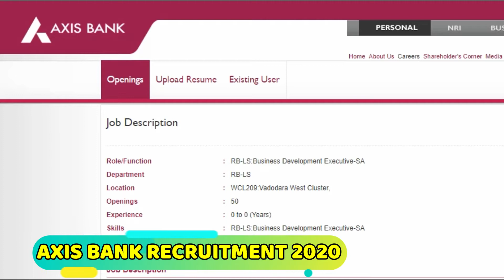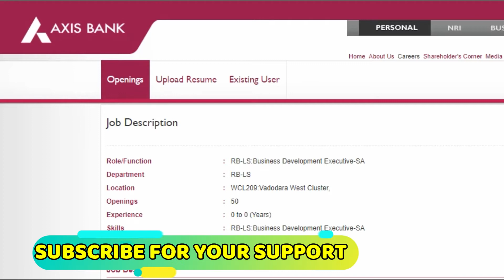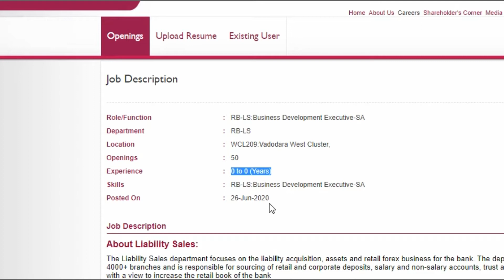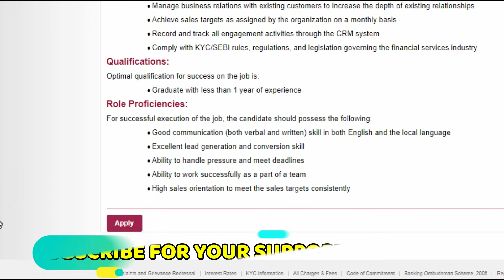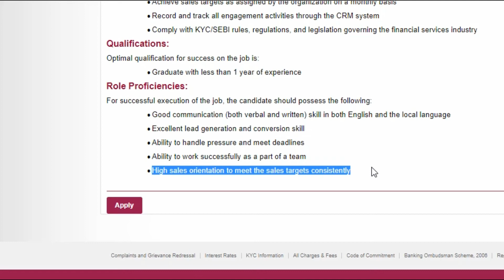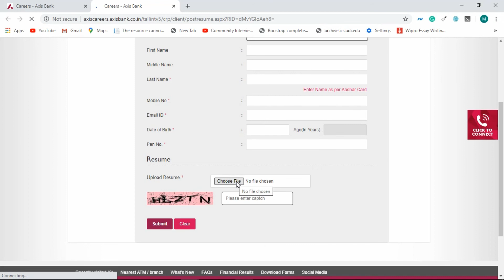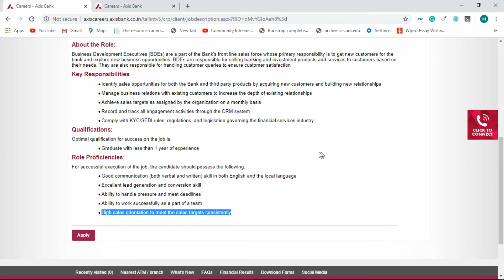Axis Bank Recruitment 2020 - 50 No. of Post - Male & Female - For all graduates Across India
Also, Visit-

Engineering job updates in hindi,
axis bank Recruitment,
bank job 2020,
off campus drive job,
daily job updates,
bob bank jobs 2020,
freshers jobs in bank,
jobs in axis,
job vacancy in axis bank,
apply online for axis bank jobs,
how to apply online for job in axis bank,
axis bank,
govt jobs in 2020,
today jobs

Infra Mind